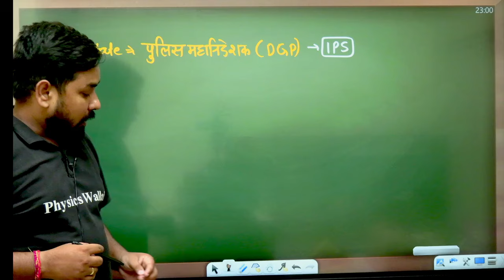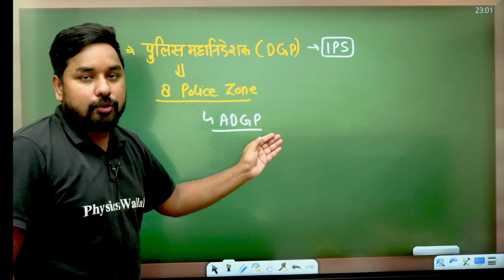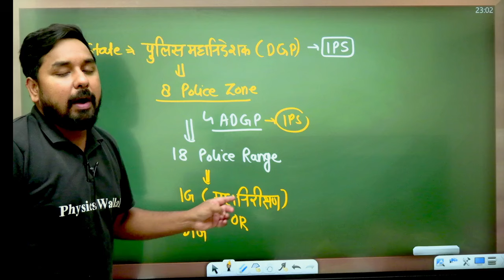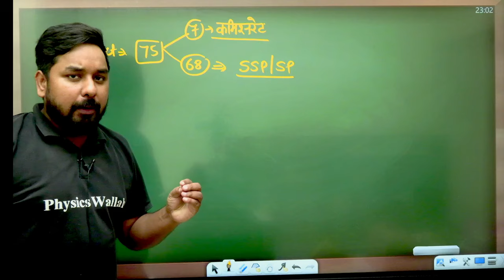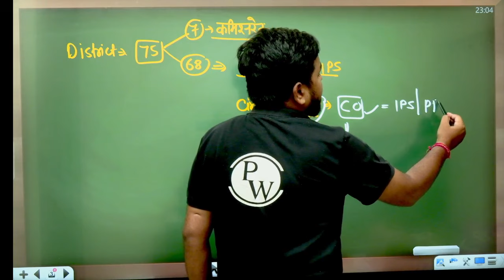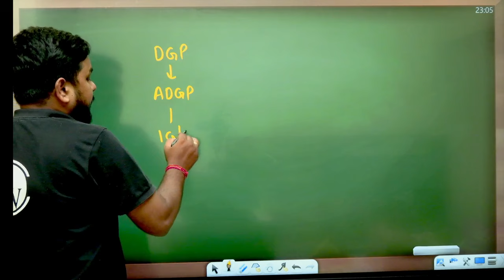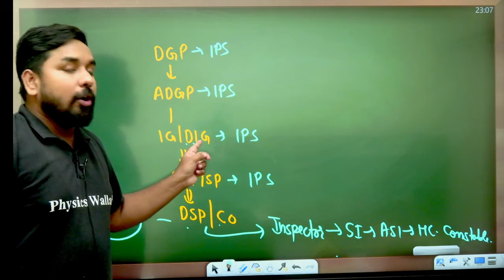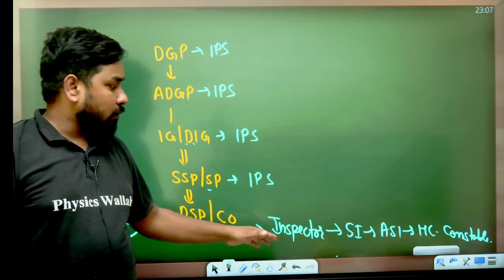UP Police Re Exam 2024 | Police Rank | All Police Rank In India | पुलिस रेंकिंग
📌 𝗨𝗣 𝗘𝗫𝗔𝗠𝗦 𝗪𝗔𝗟𝗟𝗔𝗛 𝗦𝗢𝗖𝗜𝗔𝗟 𝗠𝗘𝗗𝗜𝗔 -